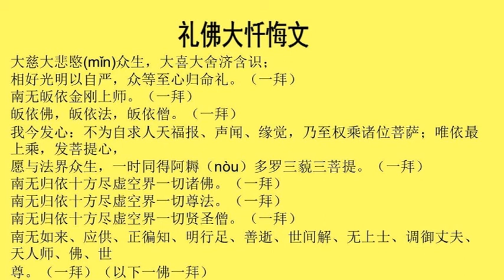念礼佛大忏悔文结束时，的注意事项！